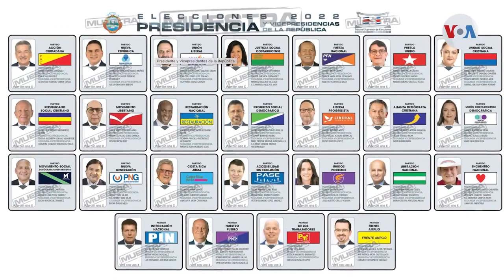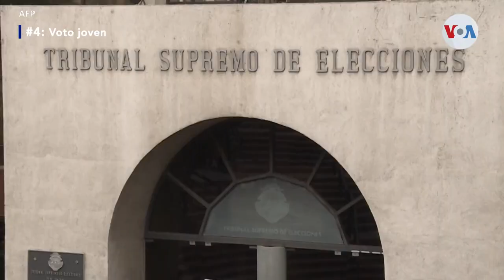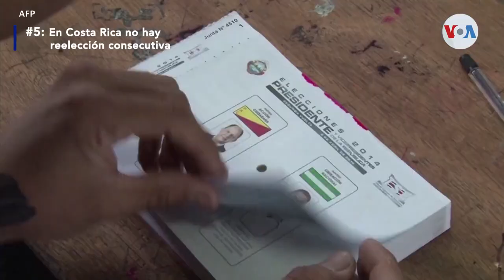Elecciones en Costa Rica: 5 puntos claves para entender estos comicios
Este domingo 6 de febrero, los costarricenses elegirán un presidente, dos vicepresidentes y 57 representantes de la Asamblea Legislativa. Estas elecciones se realizan en un clima donde la indecisión supera el 30 %, según las encuestas, y en una cita a la que se han postulado 25 candidatos, un número nunca visto en la historia del país.

¡Visítenos!